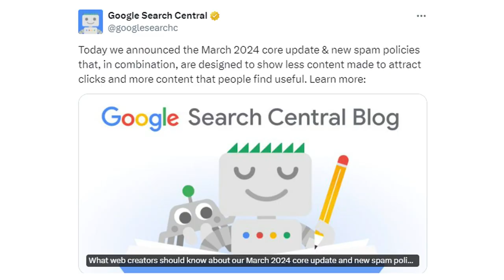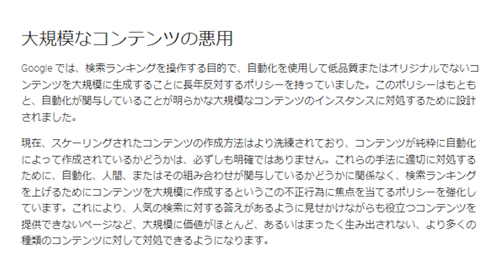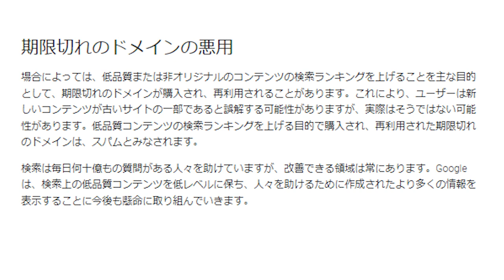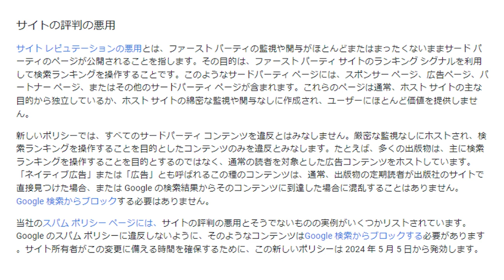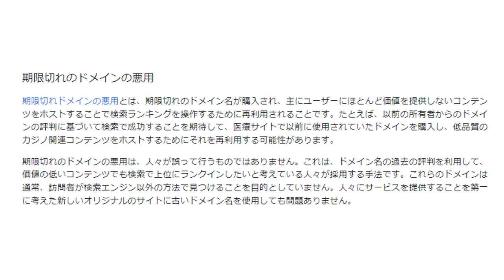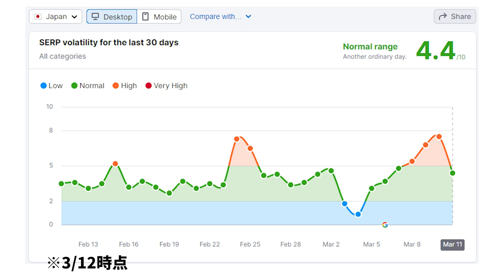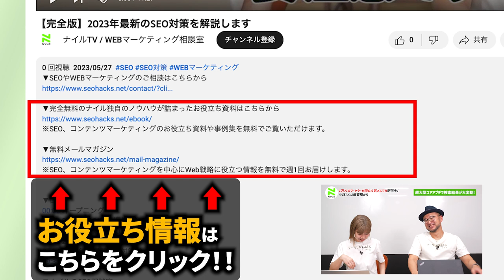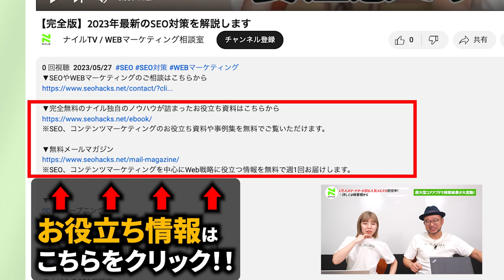【2024年3月】超大型Google コアアップデートが発表されました！！！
▽コアアップデート含め毎月発行「SEOニュース」3月号はこちらから↓

▼1万人のマーケターが読む人気メルマガ登録はこちらから
↓↓YouTube限定！「プロが実践するWEBマーケティングの教科書」がもらえる！↓↓
※SEO、コンテンツマーケティングを中心にWeb戦略に役立つ情報を無料で週1回お届けします。

▼完全無料のナイル独自のノウハウが詰まったお役立ち資料はこちらから

↓↓支援実績2,000社！「ナイル株式会社 会社概要」と支援事例はこちら↓↓

▼ブログ解説はこちら
「【2024年8月最新】Googleコアアップデートとは？対策から変遷までを全解説」

▼目次
0:05 3月コアアップデートについて
1:33 大きく3つのコアアップデート（スパム更新）の影響
2:17 大規模なコンテンツの悪用とは
4:06 寄生サイトへの対応
4:40 期限切れ（中古）ドメインの悪用への対応
6:30 現時点での影響は？
7:20 今後の予測

・【2024年最新版】SEO対策の教科書(※これを学ばないと中級になれません！)
・【2024年2月SEO最新ニュース】「毎月100本の外部リンクを獲得したOKR設計とは？」「「ソースについて」をSEOに活用する方法」などなど…

※SEOに役立つ情報や、コンテンツ、CM、広告などのマーケティング情報を発信しています。ナイル株式会社が運営するメディアです。